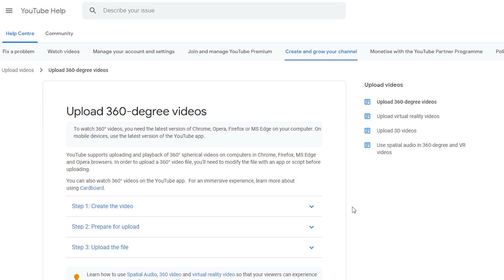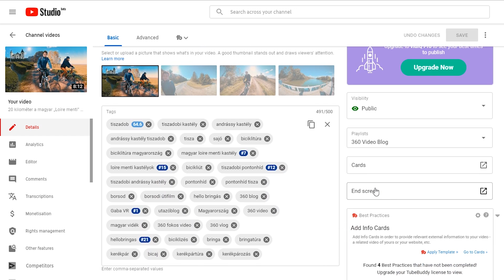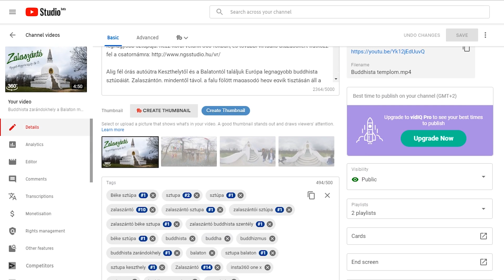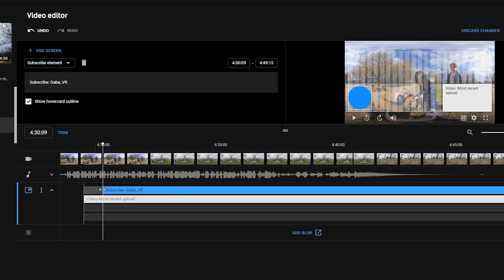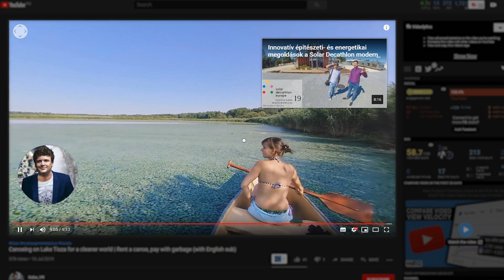How to ADD END SCREEN to 360 YOUTUBE VIDEOS in 2019 | FINALLY IT'S AVAILABLE! 😍 | Gaba _VR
In 2019, YouTube studio changed and FINALLY it made possible to add End Screens to 360 videos, too!

As we all may know End Screens could get us more views and more subscribers if we are using them the right way! But unfortunately, this option wasn't available for 360 content creators for a long-long time.

But finally End Screens arrived to 360 videos, too, and in YouTube Studio Beta we can find a brand new End Screen editor platform. Unfortunately it's not so easy to find first, but now I show you exactly where it is.

On the other hand, the editor window doesn't support 360 view yet, but I have my own rules to place the End Screen boxes on the screen. It's really important, because, as we have a 360 videos in the “background”, we need to leave them accessible for the viewers when they move it with their fingers or with a mouse.

Check out my tips and tricks and start to play around with End Screens on your own 360 YouTube videos, too!

If you are interested about filming with a 360 camera, check out this special offer, buying an Insta360 One X with a FREE invisible SELFIE STICK and an EXTRA cold-weather BATTERY, click on the link below: